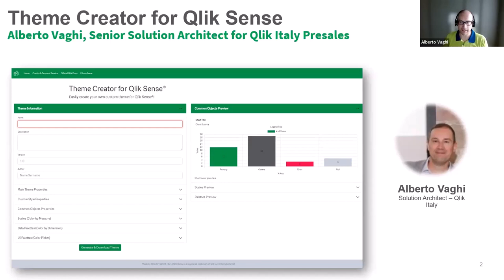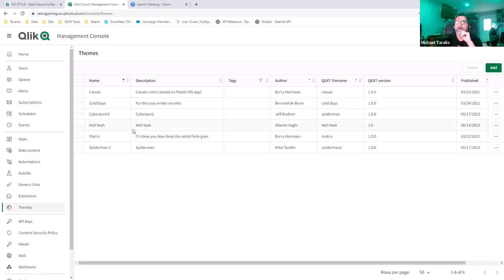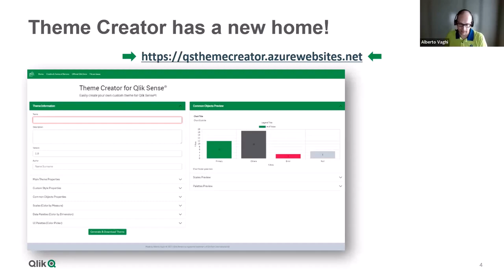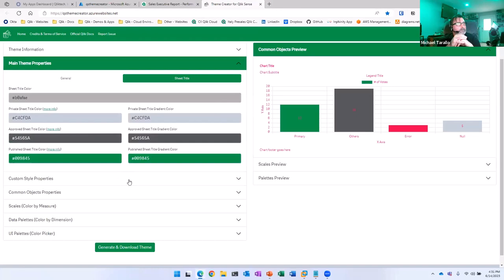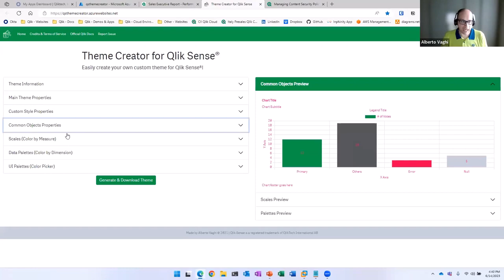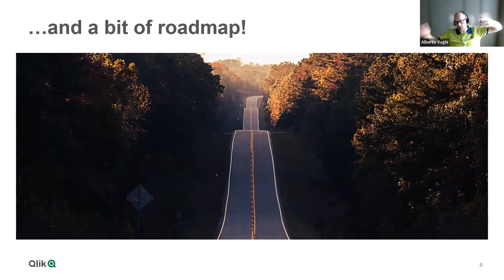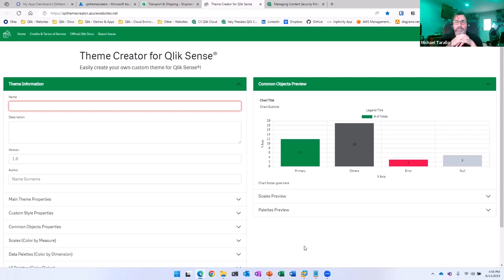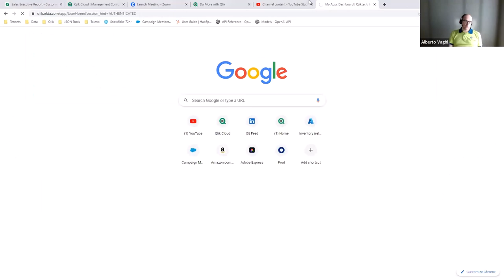Theme Creator Custom Themes Part 2 Do More with Qlik Webinar Episode #43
Discover the power of customizing your Qlik Sense apps with personalized branding through custom themes. Traditionally created with code, custom themes utilize CSS and JSON syntax to create a custom look and feel for your Qlik Sense app. But what if there was an effortless way to kickstart your theme creation process, generating the code for you?

Introducing the Theme Creator for Qlik Sense, a user-friendly interface designed to simplify and accelerate theme development. Created and supported by Qlik Solution Architect Alberto Vaghi, this community tool enables you to visualize your theme in real-time, allowing you to effortlessly create stunning designs with a few simple clicks.

With the Theme Creator for Qlik Sense, you can even add CSS and import Google Fonts directly into your dashboard, taking your app's visual appeal to the next level. Join us for an exciting showcase led by Qlik's Mike Tarallo and Albert Vaghi as they demonstrate the incredible capabilities of this community utility that will revolutionize your theme creation process and elevate your apps to new heights.